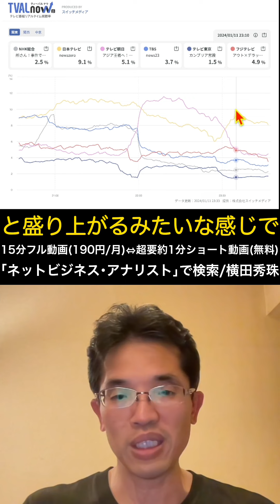テレビ番組のリアルタイム視聴率を分析できるTVALnow(ティーバルナウ)とは？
各局が放送するテレビ番組の視聴率をリアルタイムで確認しSNSに投稿できる！
テレビ番組リアルタイム視聴率TVALnow(ティーバルナウ)で分析